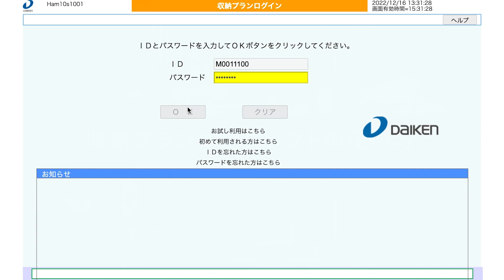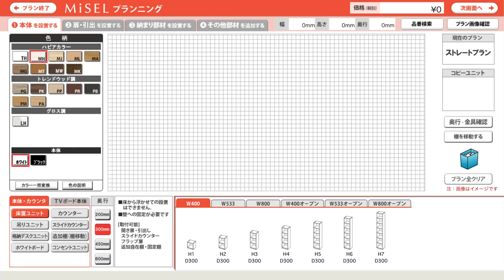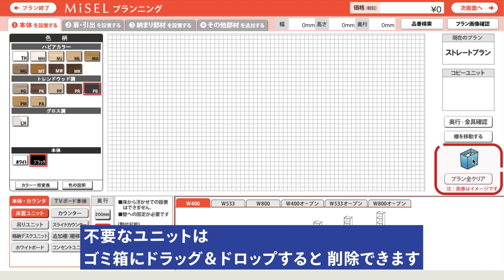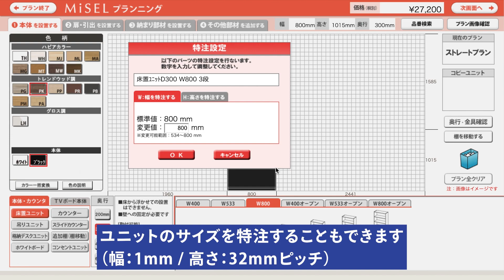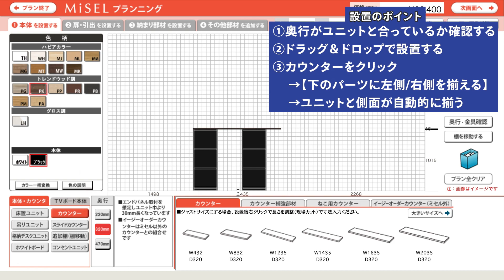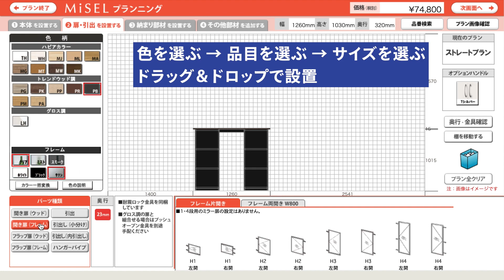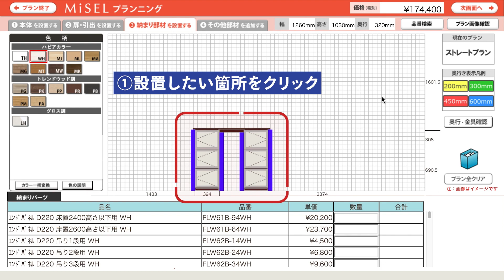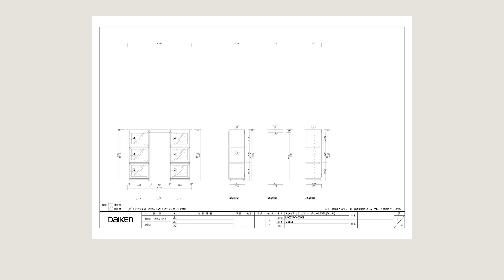【使い方解説】システム収納『MiSEL(ミセル)』収納プランニングソフト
システム収納『MiSEL(ミセル)』収納プランニングソフトの使用方法の解説動画です。
使用方法を、実際にソフトを使用している様子を踏まえてご紹介しています。
『MiSEL(ミセル)』収納プランニングソフトの使用方法について、お悩みの方は是非ご覧ください。

【この動画で紹介したソフトの詳細】
▼収納プランニングソフト

【目次】
00:24 収納プランニングソフトの使い方
00:57 収納プランニングソフトの概要
01:05 収納プランニングソフトの手順
01:45 ユニットの設置方法について
03:13 棚板・コンセントの設置方法
04:05 カウンターの設置方法
05:27 扉・引出しの設置方法
06:03 納まり部材の設置方法
06:10 色柄の一括変更方法
06:41 その他部材の追加方法
07:30 見積書・図面の出力方法